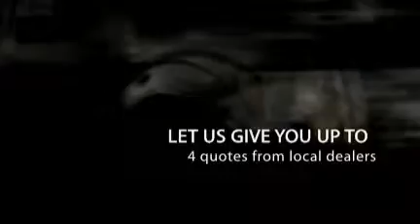Las Vegas Car Dealers - free online auto quotes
3980 Palo Verde Street, las vegas, NV 89104, United States(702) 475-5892‎
lasvegascardealers.info

Transit: Flamingo @ Palo Verde (W) (240 m)   202

Audi Dealercar for sale
Auto Dealershipauto dealer
Auto Dealershipsauto dealers
Buy Car Las used cars for sale
Car Dealerused car dealer
Car Dealershipused car sales
Car Leasecar classifieds
Car Servicesthe car company
Classic Car Dealerscar shops
Featuresused car dealerships
Kia Dealerused car
Kia Dealersaudi dealers
New Car Dealercar sales
Payment AcceptedCheck, Cash, Financing, Visa
Truck Dealerstruck dealerships
Used Car For Salecar sale
Used Car Salesused car dealership